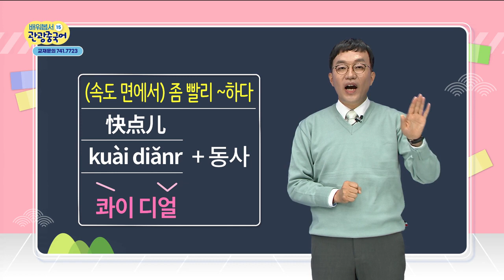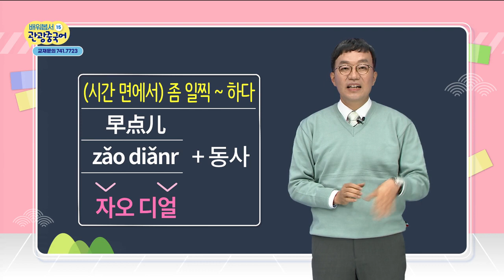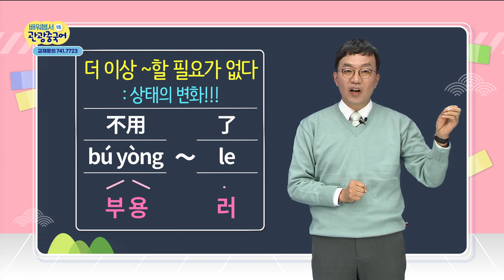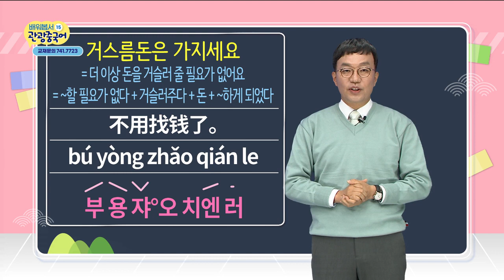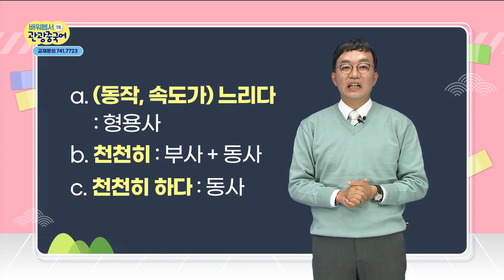2020 배워봅서 관광중국어 - 15강